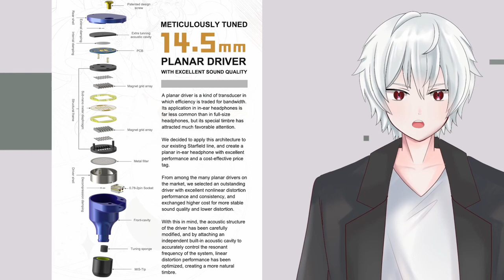【平面駆動イヤホン】moondrop stellarisレビュー！おすすめ？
個人的には普通にお勧めです